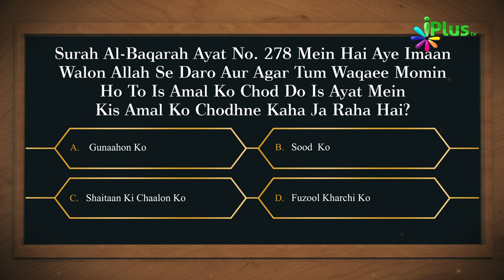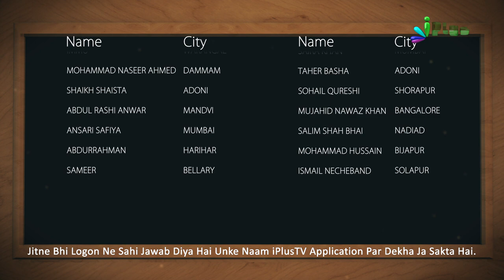Answer & Winner Name- Islamic Quiz - Aaj Ka Sawal 191 - iPlus TV